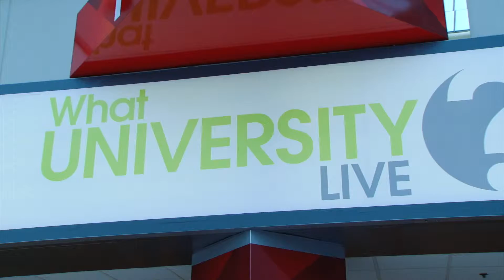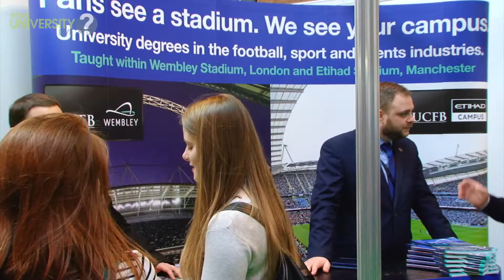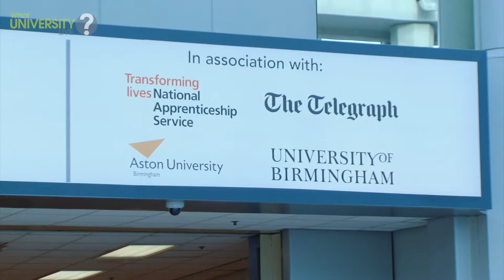What University Live 2016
A look at What University Live? 2016 at the NEC, Birmingham. Find out why it's the must-attend event for universities and school leavers and why you should attend in 2017.